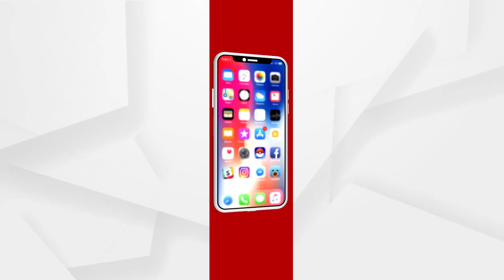ଆମ କଟକ ଜିଲ୍ଲା କଥା...ନା ନା ମୁଁ କହିବିନି ସେ ଖରାପ ଭାବିବ...